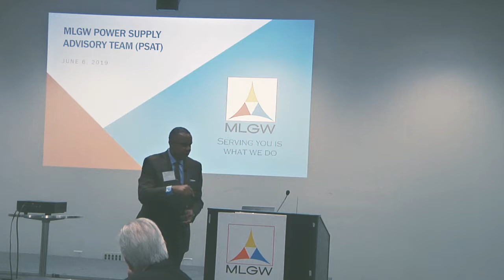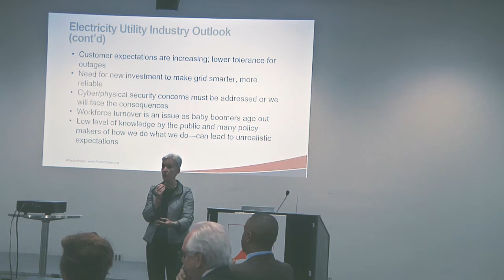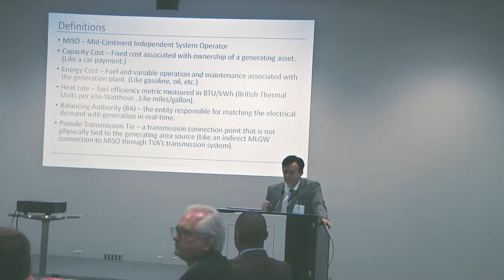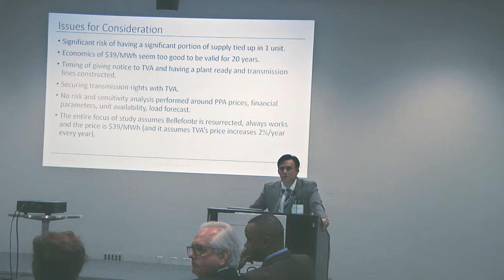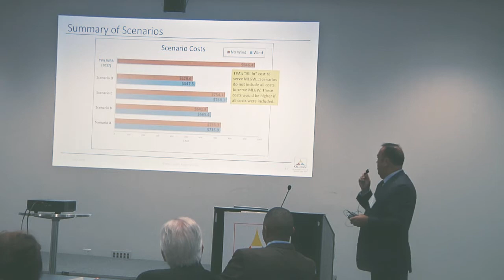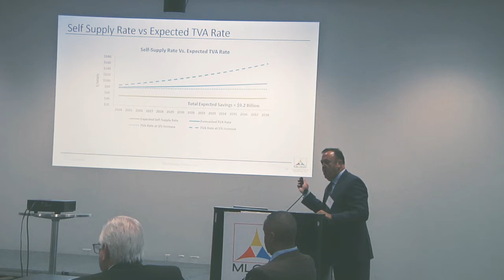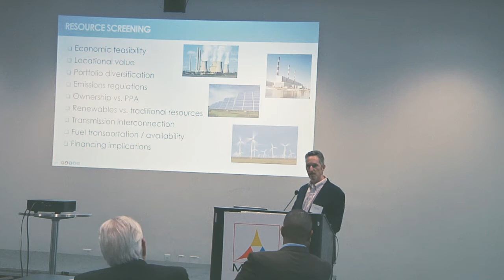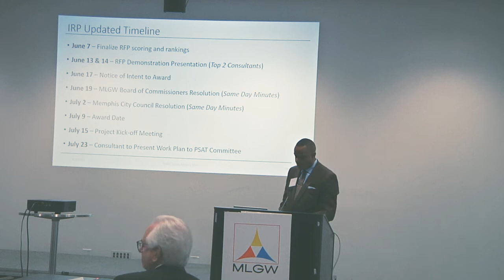Power Supply Alternatives (June 6, 2019 Meeting)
At MLGW, we always want to provide the most reliable and affordable utility service for our customers. To that end, MLGW commissioned a study by GDS Associates, Inc. to evaluate alternatives, including a proposal by Nuclear Development LLC.  Subsequent to the GDS study, several other recommendations have been made regarding MLGW’s power supply. Seeking alternative power sources is a decision MLGW doesn’t take lightly as a reliable, cost-effective power supply is critical to our community’s economic viability and the overall quality of life of our residents.

As part of weighing our power source options, MLGW will develop an Integrated Resource Plan (IRP) Plan. The IRP process is an industry standard approach for utilities to assess optimal resources needed for the long-term electricity supply to meet the needs of their customers.

Recently, MLGW released a request for proposals (RFP) to qualified firms to accurately determine the most viable options should we elect to procure electricity from sources other than TVA.

A community advisory committee will also provide input that will be taken into account when deciding our most effective and reliable options.